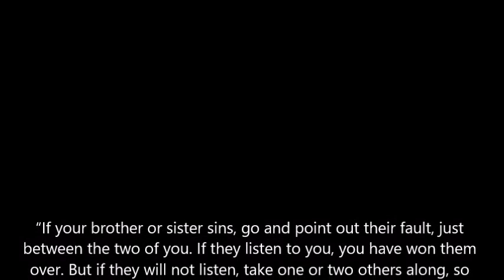"Christian Accountability" - September 10th, 2017